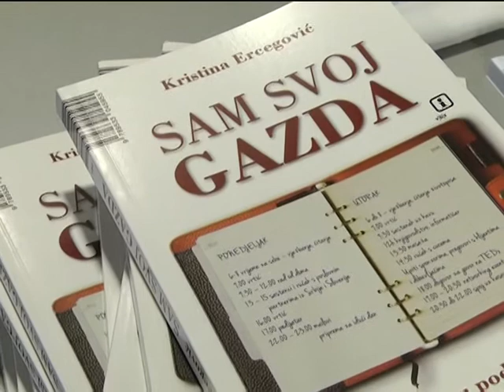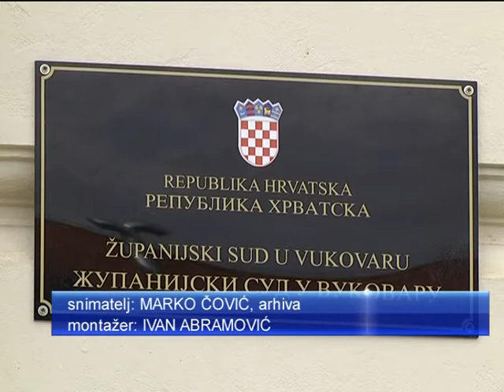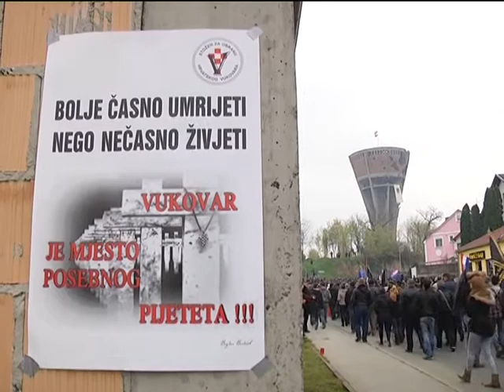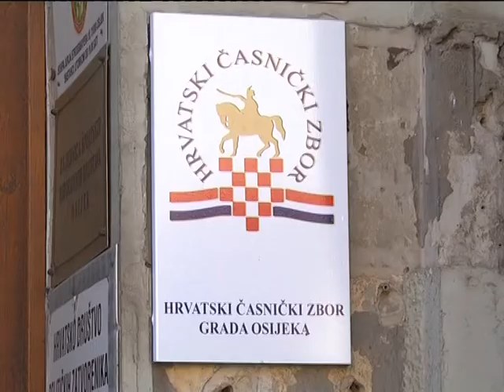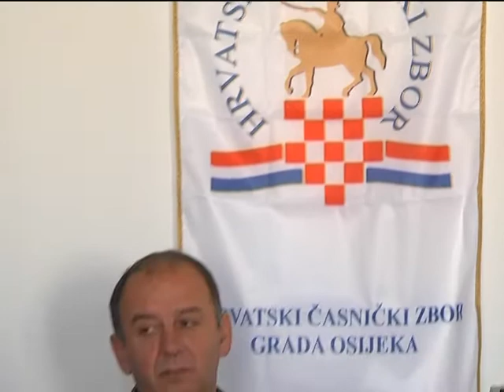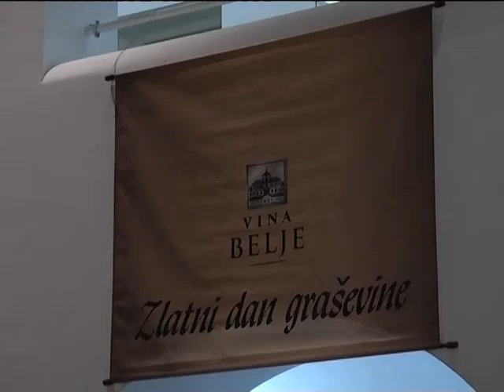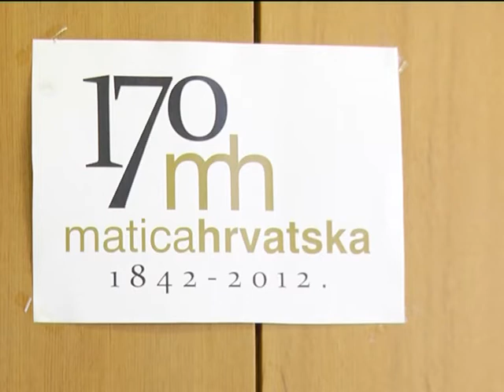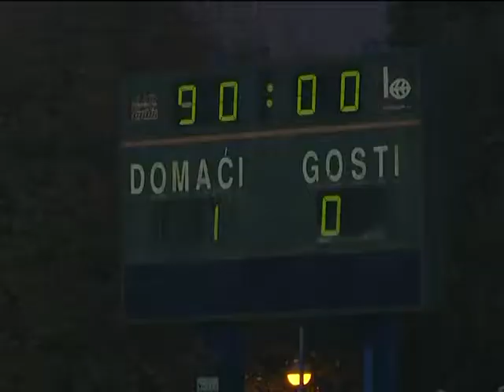DNEVNIK 07.11.2014. Osječka televizija